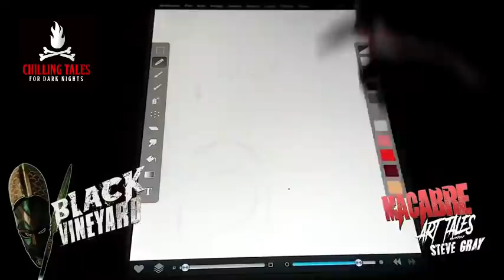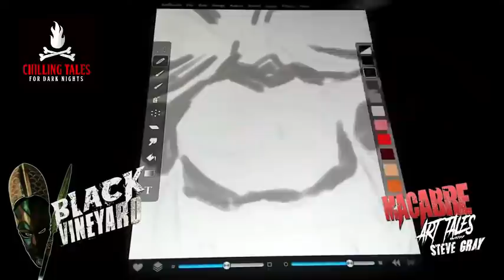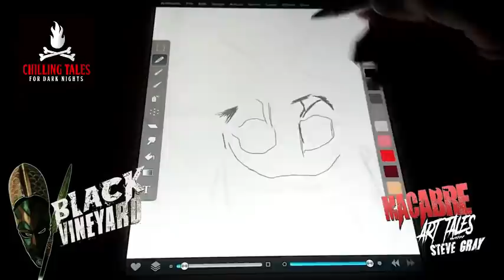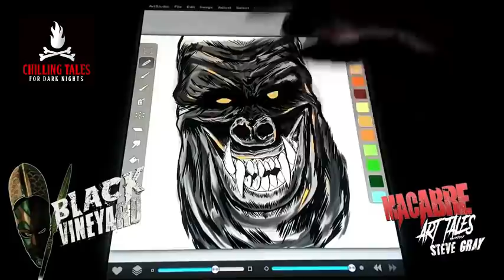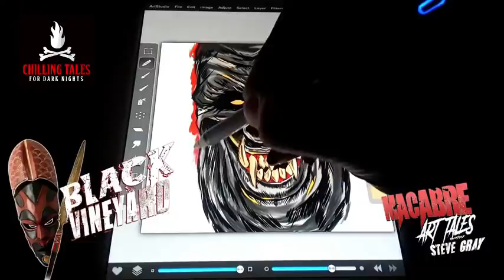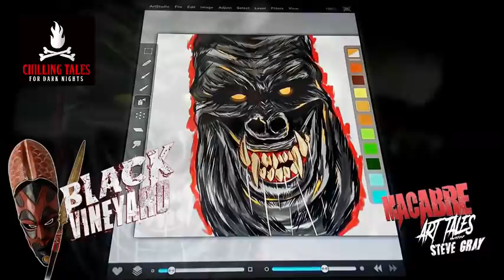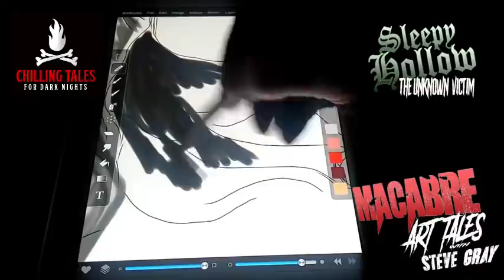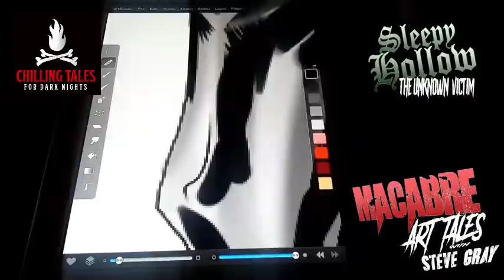Macabre Art Tales With Steve Gray Episode 1 Creepypasta 💀 CHILLING TALES (Scary Stories)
These stories will be treats for your eyes and ears.

✦ Creepypasta 2021 Scary Story

📚 READ ALONG ON OUR HORROR FICTION WEBSITE CREEPYPASTASTORIES.COM:
COMING SOON!

CREDITS
"Black Vineyard"
"Sleepy Hollow: The Unknown Victim"
Written by Steve Gray
Performed by Steve Gray and Donnie Dubose